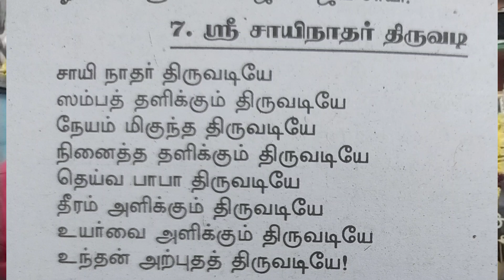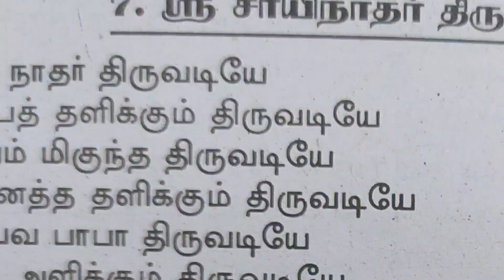If this Mantra is recited at the feet of Baba The prayer will be fulfilled by 💯 percent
இந்த மந்திரத்தை பாபாவின் காலடியில் ஓதினால் பிரார்த்தனை 100 சதவீதம் நிறைவேறும்